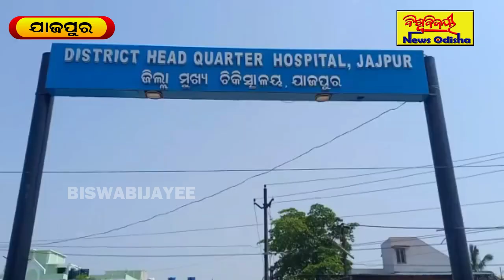ଆମ୍ବ କିଣାକୁ ନେଇ ମହାଭାରତ !